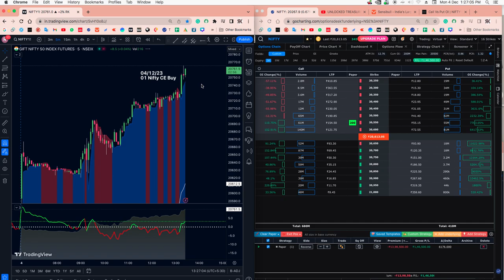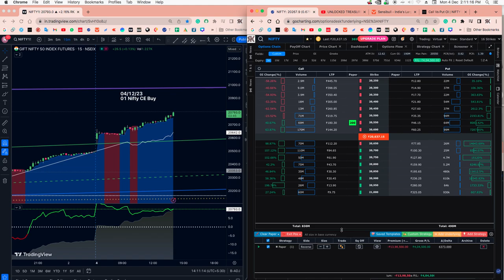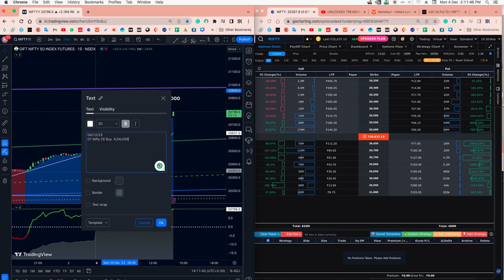Today's Stock Market - 04/12/2023 | Daily Big Profit Option Trading Live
Best trading psychology 2024 | live trade | operator trade secret

Please minimize YouTube and listen to low volume while listening to trading background music during live trading or other work.

 "Heartiest congratulations to all viewers from FUND AI! Our channel is committed to strictly adhering to SEBI regulations. That's why we've chosen a virtual panel instead of actual trading to practically explain entry and exit strategies, especially for the 90% of traders prone to losses. In the upcoming days, our plan is to share our extensive 24 years of experience with you through live streaming.

Our channel will never solicit sales for courses, tips, or money. If anyone wishes to join, please feel free. It is purely a non-profit service.

In our videos, we will use trading motivational stories, audio book summaries, and news update audio to make your trading journey fast and smooth. Thank you very much for staying with us.

trading success formula
trading मे सफल बनना है तो ये video देखो
trading psychology
trading motivation
trader motivation trader motivation video
 in hindi trader motivational video
trading success
trading loss big profit
trading mindset
trading psychology tips
trading psychology secrets
trading signals
best macd trading strategy
indicator tradingview
trading platform
zigzag trading strategy
how to use stochastic indicator
basics of stock market
solana investing
estimate
duplication
how to get money in
iqcent trading
top stocks today
tips for
tips on
reddit stocks to buy
what is cpi in stocks
bets stock
world's most
profits
most recent
best price
what is pocket option trading
reducing